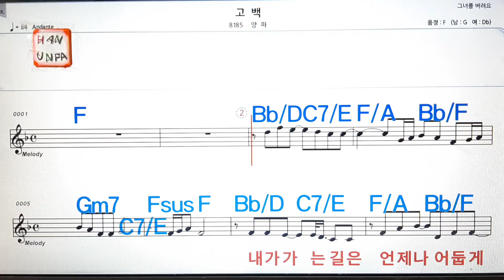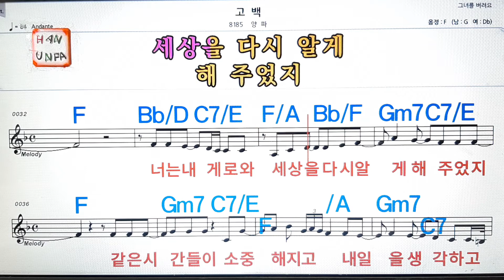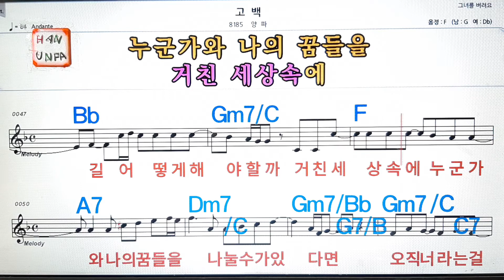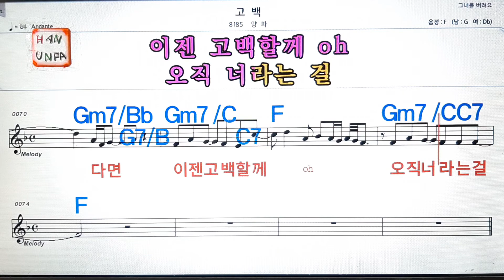고백/양파💋노래방, 통기타 , 코드 큰악보, 가라오케, 반주💖Karaoke, Sheet Music, Chord, MR